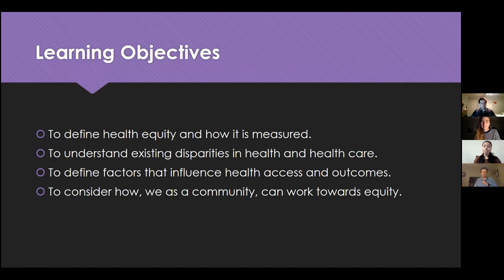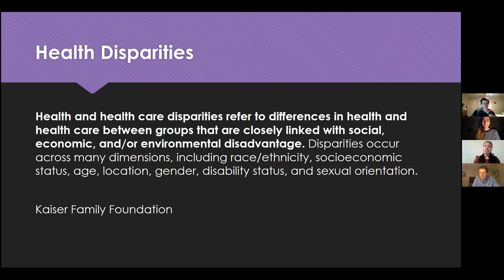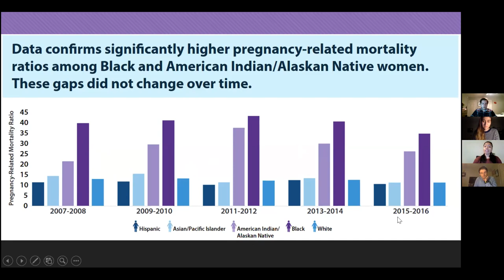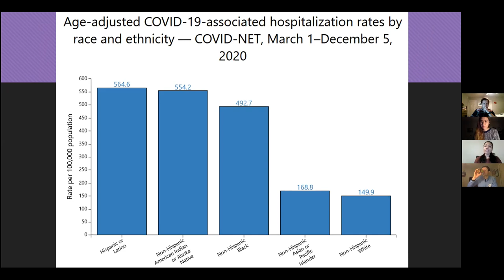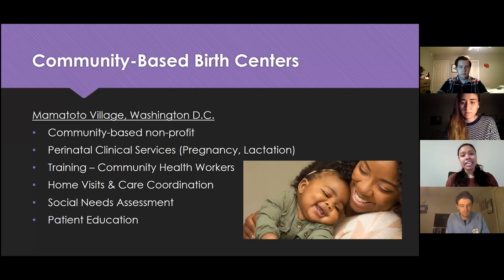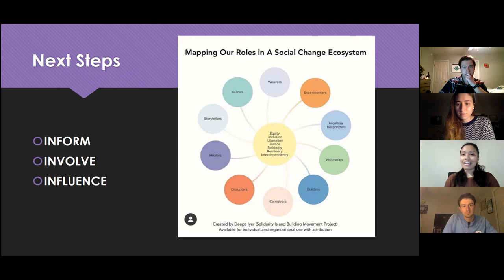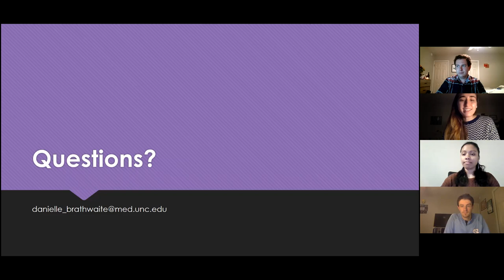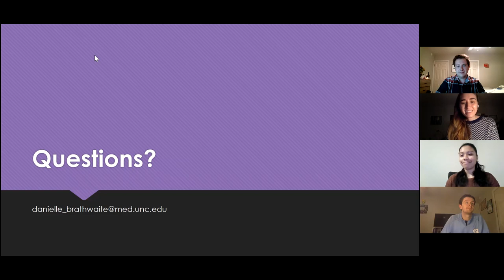UNC Mini Med School: Health Equity (2021)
Held over Zoom Webinar on March 2nd, 2021

Learn more about health equity.

Student speaker: Dani Brathwaite